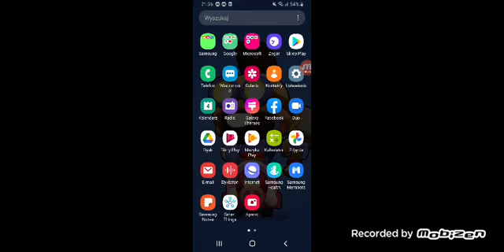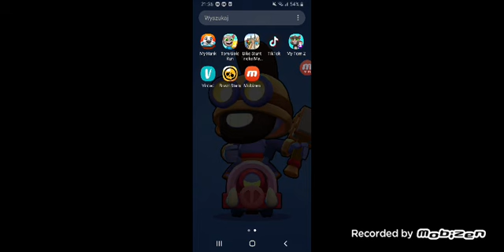TRAFIŁEM NA TOPOWEGO YOUTUBERA